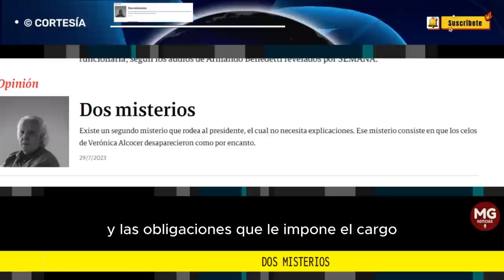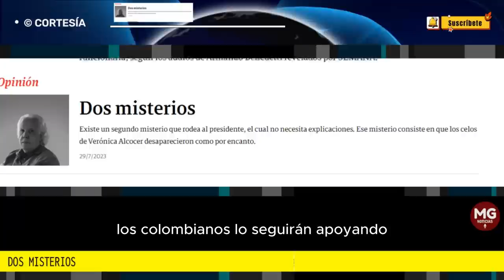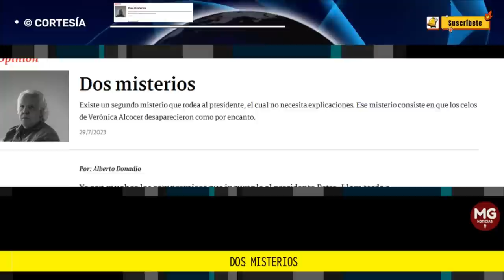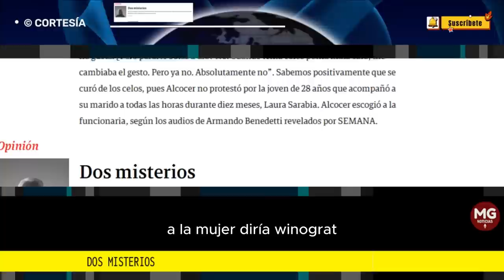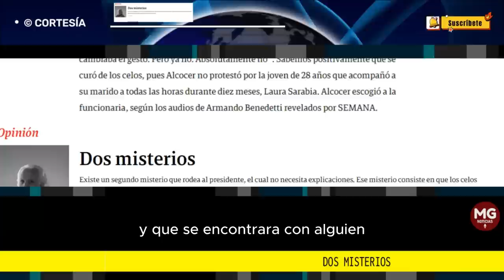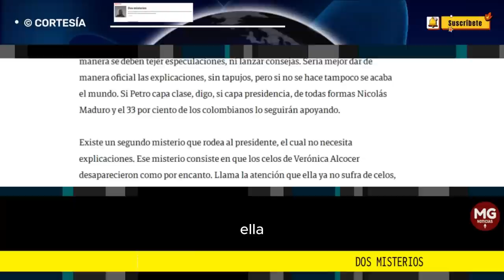DOS MISTERIOS ⛔ Por: Alberto Donadio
Existe un segundo misterio que rodea al presidente, el cual no necesita explicaciones. Ese misterio consiste en que los celos de Verónica Alcocer desaparecieron como por encanto.